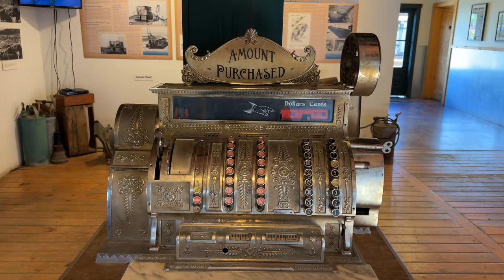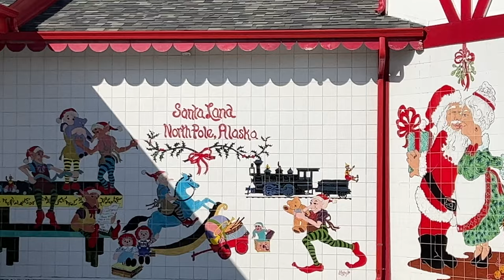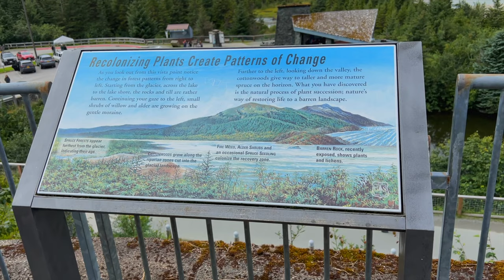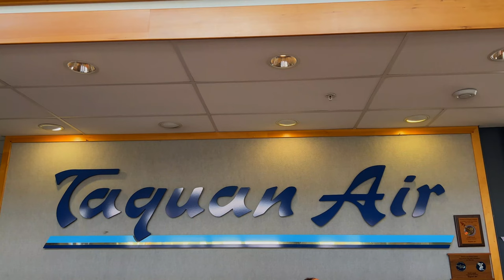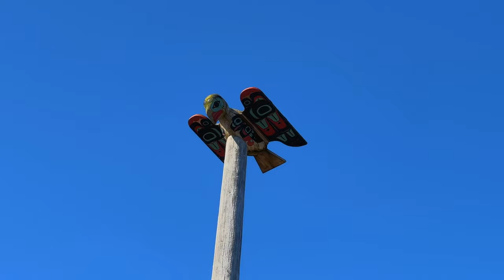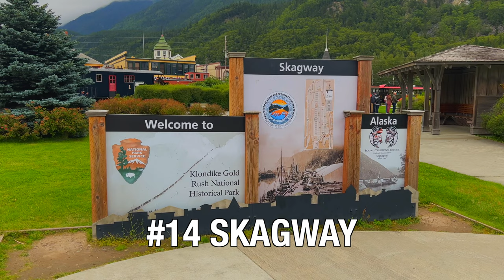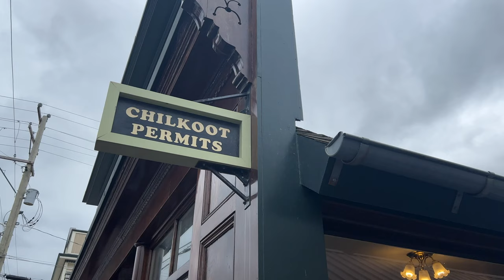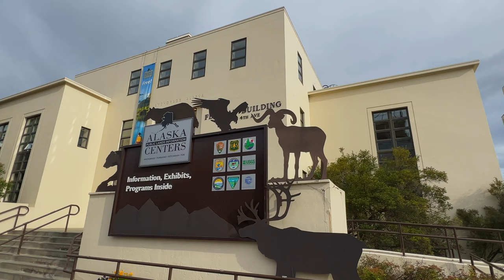Best Places to Visit in Alaska on an Alaska Cruise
Are you looking for the best places to visit in Alaska? Look no further! In this video, we'll introduce you to 17 of the best places to visit in Alaska. From the beautiful and wild scenery of Denali National Park to the warm and welcoming communities of Fairbanks, these places are sure to leave a lasting impression on you.

Whether you're a tourist or a resident of Alaska, these destinations are a must-see! And don't forget to check out our list of the best things to do in Alaska! These activities will help you see and enjoy all of the beautiful scenery and welcoming communities that Alaska has to offer.

►See the Places in Alaska in this Video:
00:00 Introduction
00:35 Glacier Bay National Park
02:47 Denali National Park
04:54 Fairbanks
06:17 Mendenhall Glacier
06:52 Neets Bay
07:57 Where to go Bear Watching in Alaska
08:10 Marble Island
09:16 Where to Kayak in Alaska
09:43 Geroge Island
10:11 Bartlet Inlet
10:48 Ketchikan
11:11 Creek Street
11:35 Skagway
12:09 White Pass and Yukon
12:35 Misty Fjords
13:11 Tongass National Forest
13:35 Anchorage
14:34 What It's Like on an Alaskan Cruise

Hi Everyone, we're Dave and Deb of The Planet D and we take you around the world in our weekly video series. We've traveled to 120 countries and all 7 continents and our travel vlogs highlight our personal experiences at each destination. We share with you, the best things to do with travel guides, travel tips, beautiful drone footage, and 4k video.
We're a married adventure couple who live by the motto  "Adventure is for Everyone" and our travel videos are filled with fun, humor, inspiration, and information.

We've been sharing our travels for 15 years at our award-winning travel blog The Planet D which sees 1.2 million visitors each month! A whopping 52 million people have visited our website.
Forbes Magazine named us one of the Top 10 Travel Influencers in the World!
No matter where you are going we have inspiring travel videos from Asia, Africa, South America, North America, Antarctica, Australia, Europe, the Caribbean, and the South Pacific.